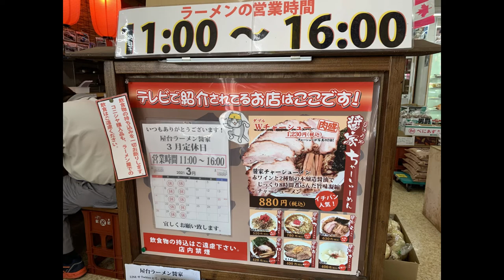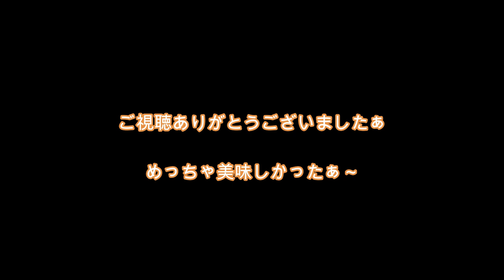ちょいと変わったラーメン屋の巻 【屋台ラーメン醤屋・大子店】